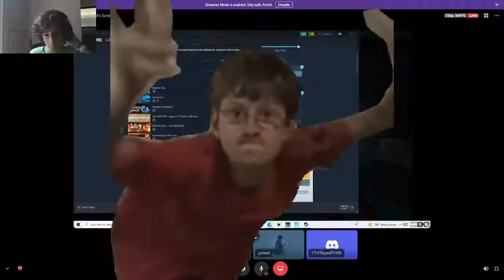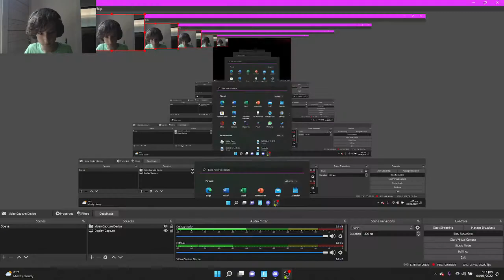Footnite Event (Season 2 Event)